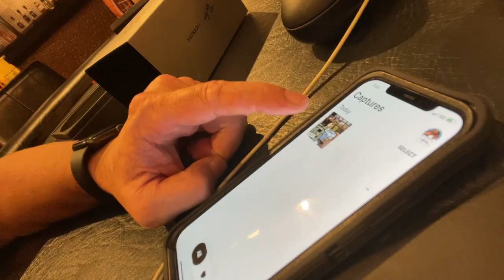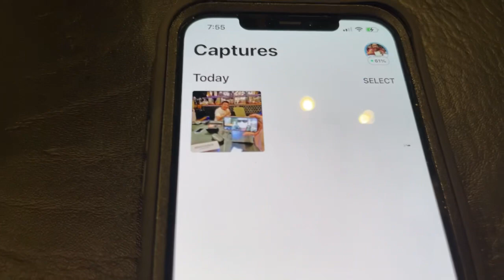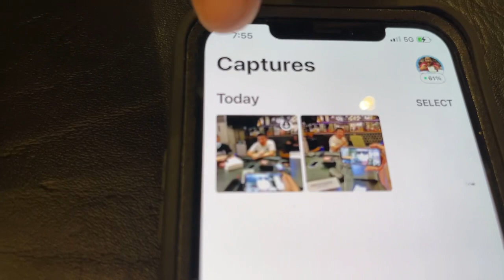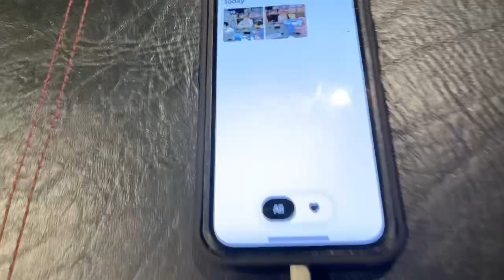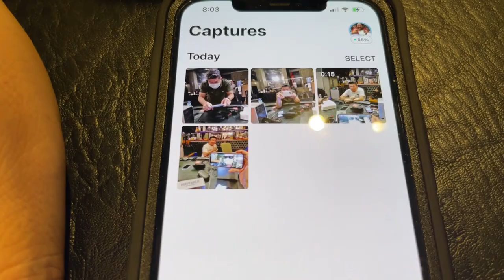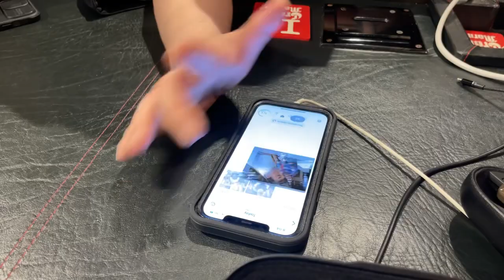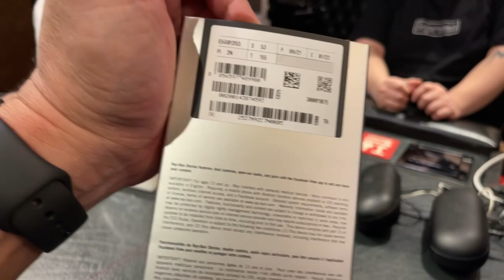NEW FACEBOOK X RAY BAN SUNGLASS CAMERA REVIEW